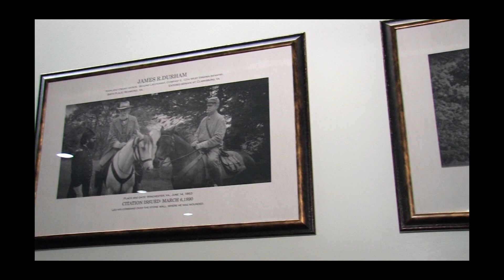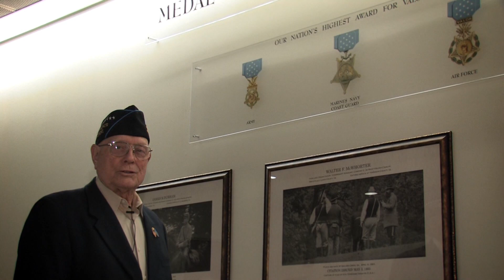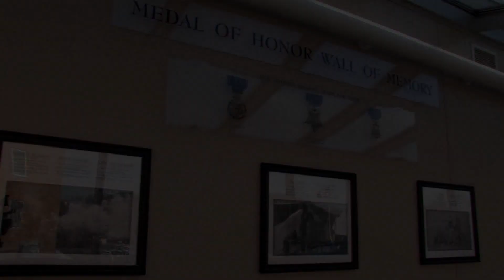Woody Williams - Wall of Memory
Hershel "Woody" Williams, West Virginia Medal of Honor Recipient